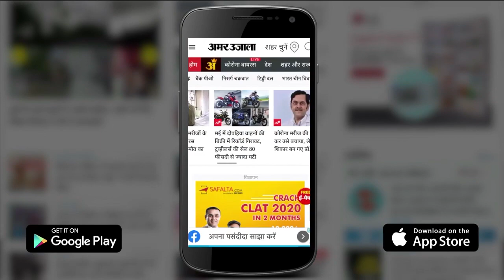World Enviornment Day: PM Modi ने Ethanol को क्यो बताया 21st Century के भारत की प्राथमिकता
World Enviornment Day पर PM Modi ने संबोधन में Ethanol को क्यो बताया 21st Century के भारत की प्राथमिकता